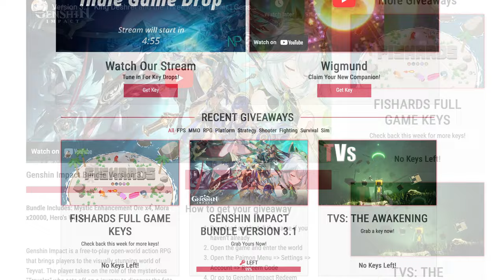Fallout 4: How to Vacation in the Commonwealth | Game Tourist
We're taking a lovely vacation in the Commonwealth as seen in Fallout 4!
If you're interested in scoring free game codes for cool indie games, check out

In this Fallout 4 game tour, we'll show you all the best spots to relax and explore, from the bustling city of Boston to the pastoral settlements of the New England region.

If you're looking for a Fallout 4 game tour that will give you a taste of the game's many hours of content, look no further! We'll take you on a tour of the Commonwealth, showing you all the highlights and secrets this beautifully crafted world has to offer. Don't miss out!

Did I pay an AI to write this? Yes I did. Does anyone read these? You tell me.